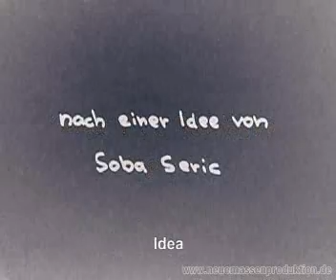Buried Dreams (2003, Neue Massenproduktion)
The movie business is one of the hardest. Knowing that a young filmmaker arrives at a decision...
Directed by Sascha M. Dornhoefer